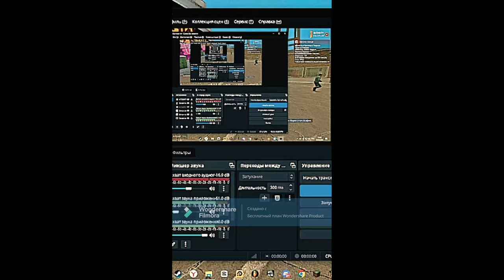Прошу лицензию у мера DarkRP